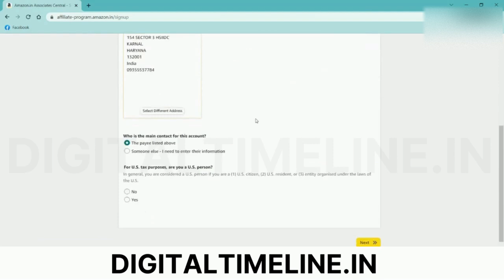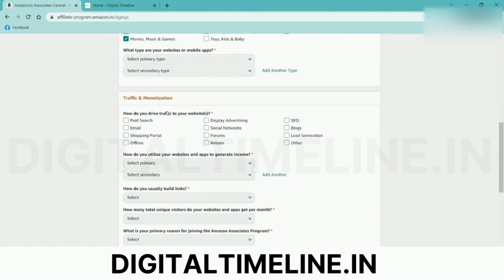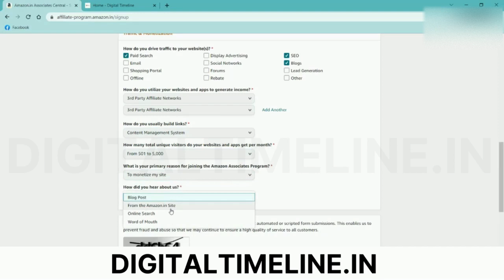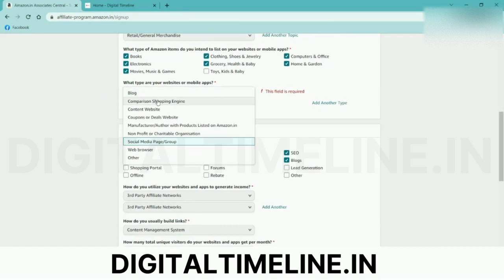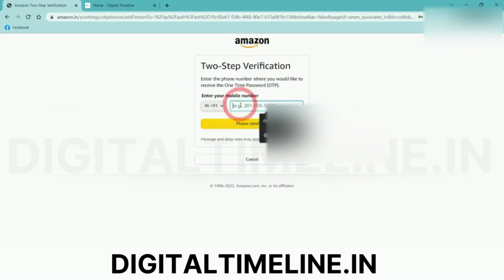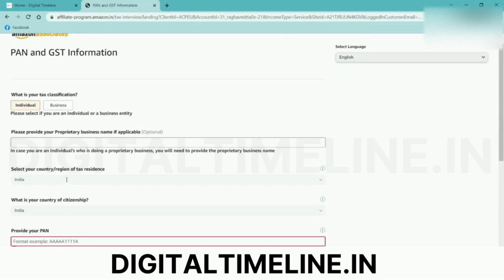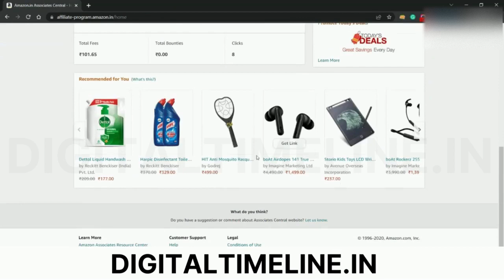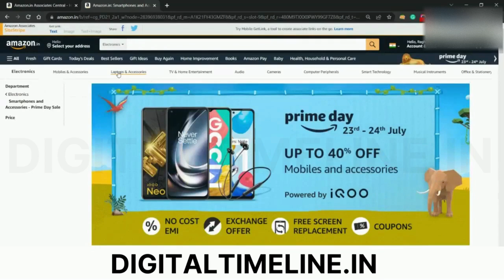Earn $5000 Per Day | How To Create Amazon Affiliate Account | Amazon Affiliate Account Kaise Banaye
Want to learn how to create an amazon affiliate account for youtube, website, Facebook, or Instagram? Today I'm sharing exactly the amazon associate account Kaise banaye.

In today's video, I want to share with you EXACTLY to create an amazon affiliate account. I'm sharing how to create an amazon associate account, how to generate an Amazon affiliate link, and even how to not get banned from amazon associates. If you want to learn how to create an amazon affiliate account, this is the video for you!